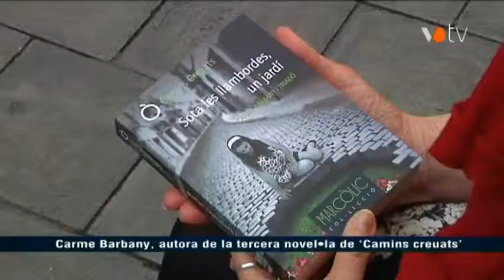VOTV - Carme Barbany, autora de la tercera novel·la de 'Camins creuats'